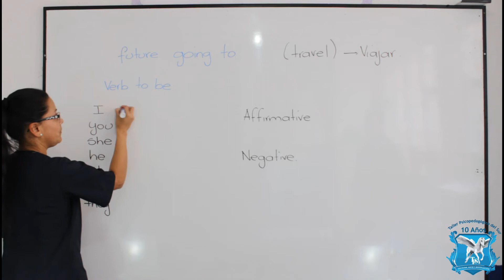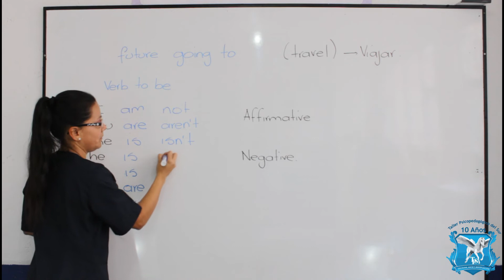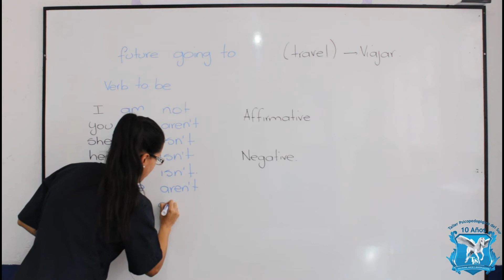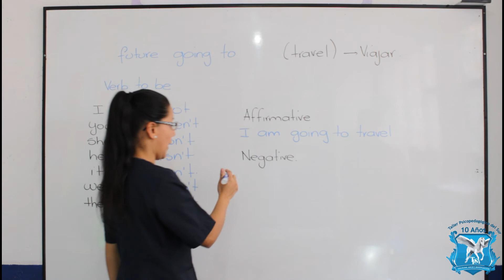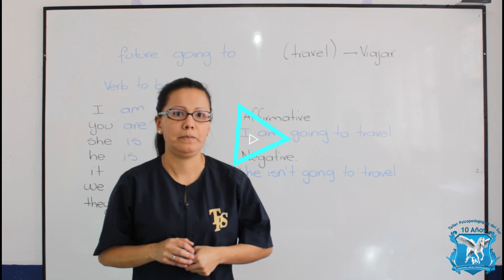Future Going To